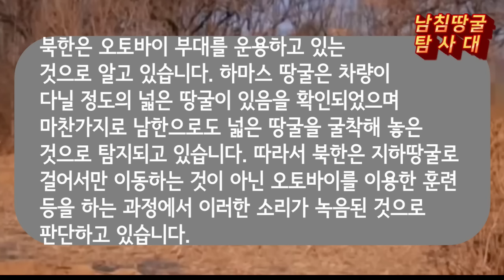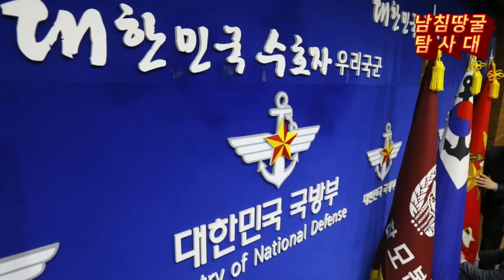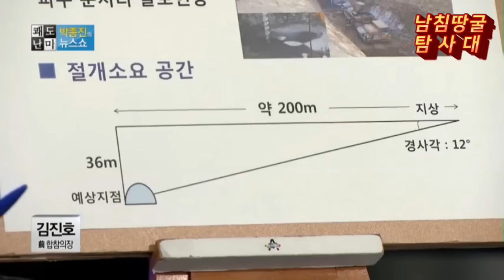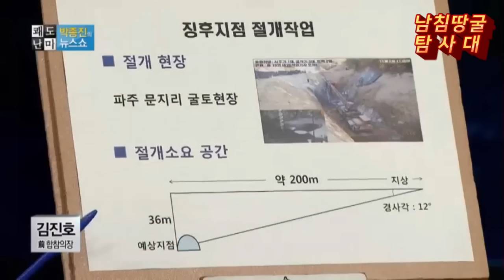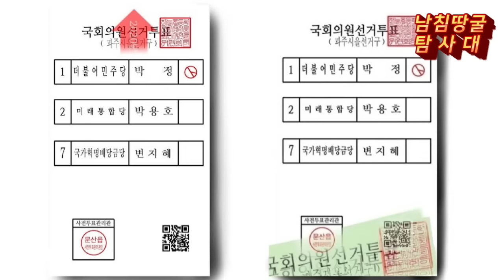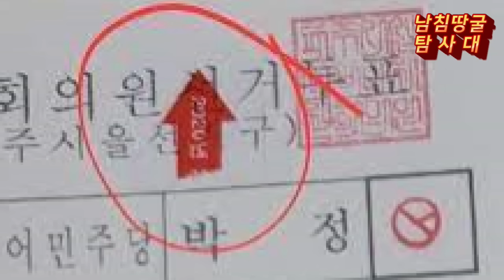민간탐사대가 뻥 뚫린 땅굴을 보여 주지 못하는 이유[구도콰 좋아요도 꼭 해주세요.공유도 해주세요]